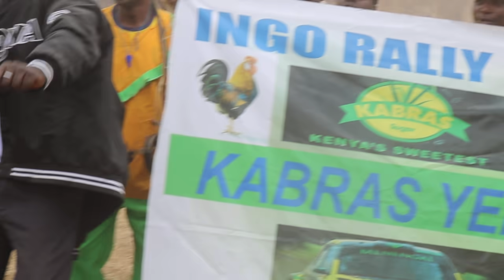WRC Safari Rally 2021 in Naivasha. Untold Story and Scene kabras # wrc2021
Celebrating KABRAS During the rally Traditional way